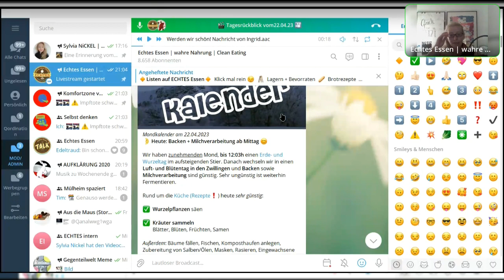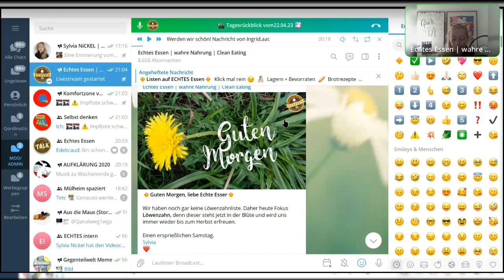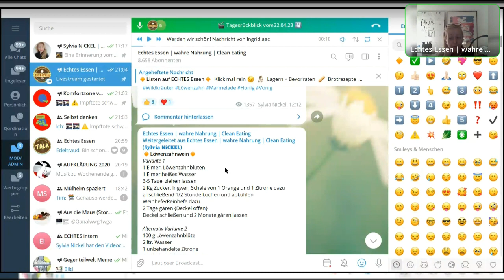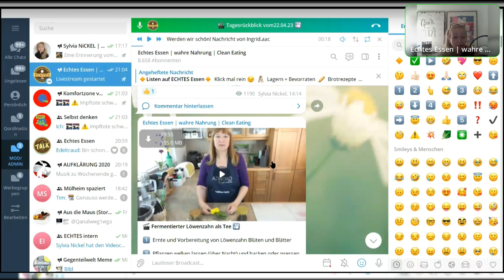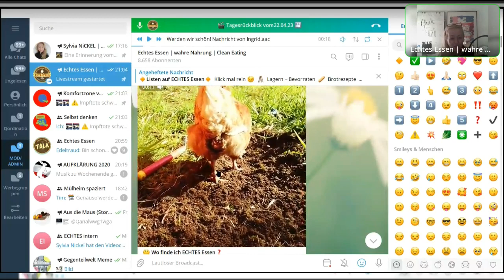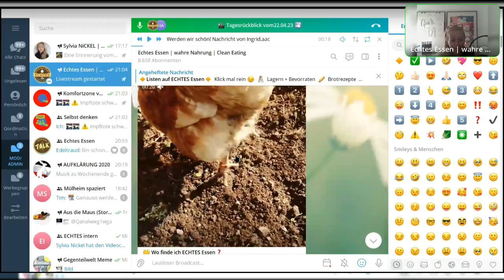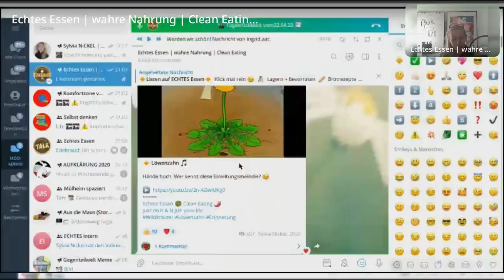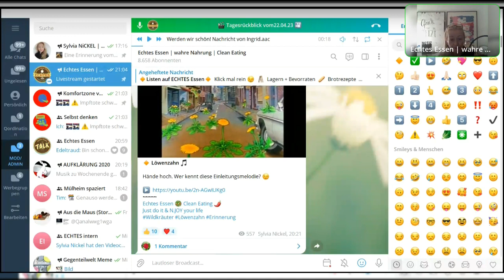Löwenzahn | ECHTES Tagesrückblick am 22.04.23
Was hatten wir heute im Programm und welche zusätzlichen Tipps gibt es zum jeweiligen Post? Erfahre es hier.

Löwenzahn und essbare Bestandteile, Bitterstoffe, Vonig aus Löwenzahnblüten, Fermentierter Löwenzahntee, Löwenzahnwein, Löwenzahnprosecco

Echtes Essen 🥗 Clean Eating 🌶
Just do it & N.JOY your life